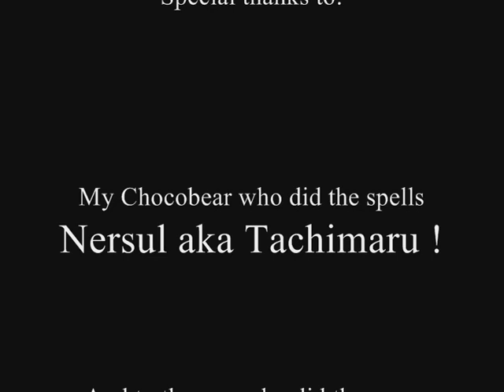[Final Fantasy Unlimited] Kuroki Kaze [Spellpack]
There's a little vid of the spellpack which we use for Kuroki Kaze for our upcoming project Kingdom Hearts: A New Era.